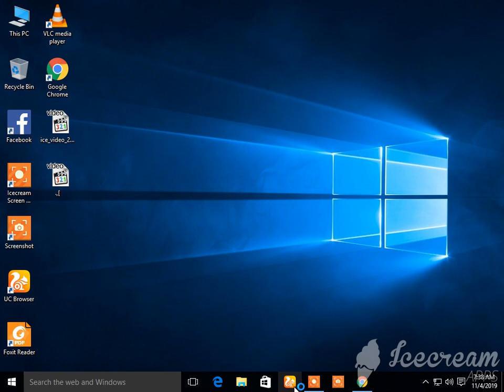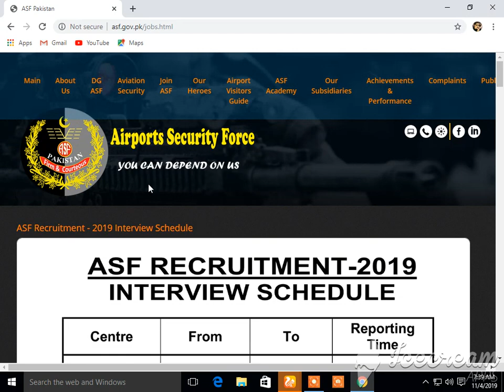asf interview date sheet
TAHIRA TV
whats up no.